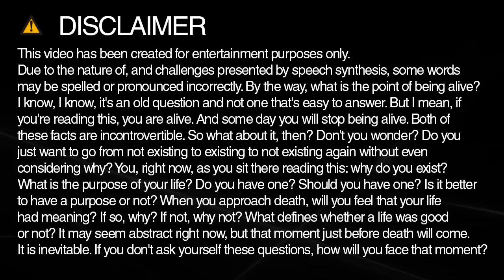cooking spelling and pronunciation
Learn how to spell and pronounce cooking.